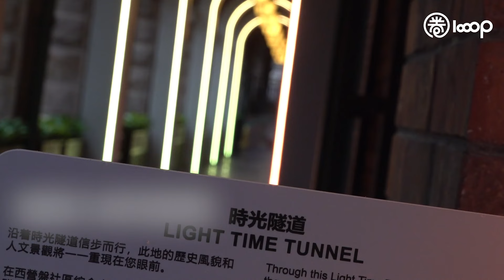【短片】【繽紛香港】高街光影展入夜開騷 漫步古跡感受浪漫氣氛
//高街光影藝術展每晚6點至10點開騷，每場燈光表演約5分鐘，每10分鐘上演一節，感興趣朋友記得去看！//